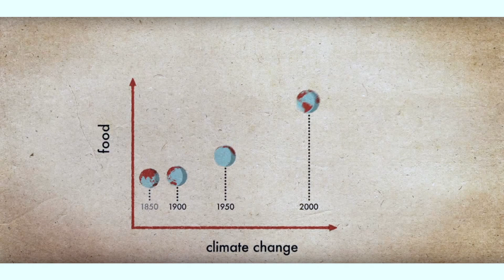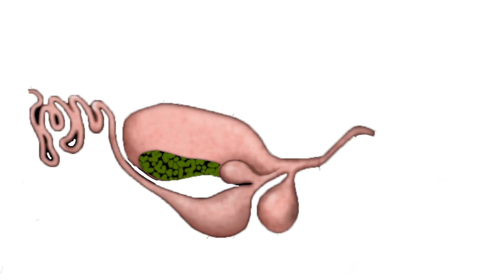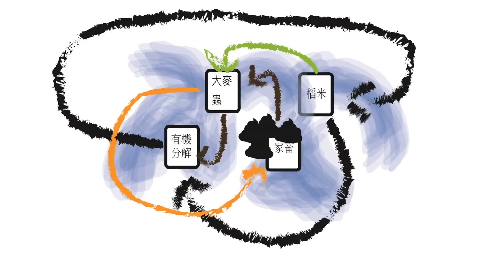台中市興大附中/台中女中 2年級 高效率混合農業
私人影片除了比賽 轉用必究!